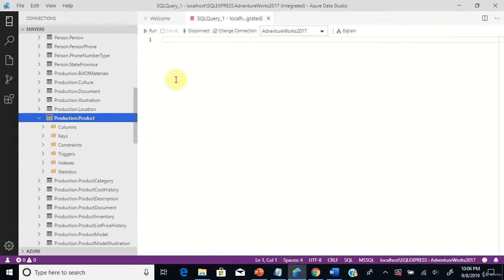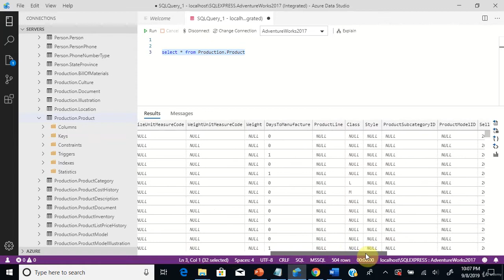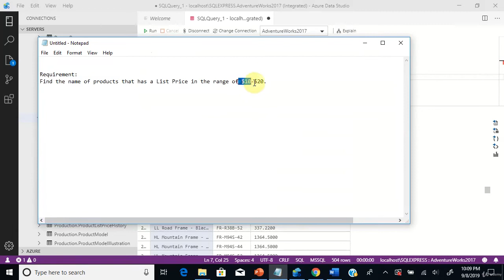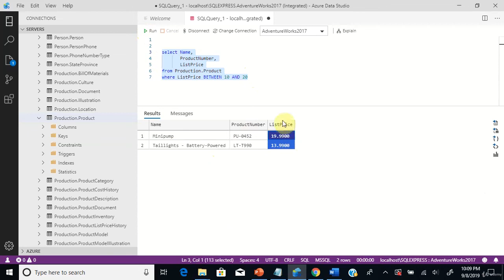10 Scenario 10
3. 30 Scenarios to learn SQL quickly